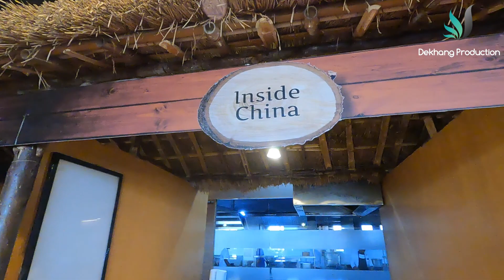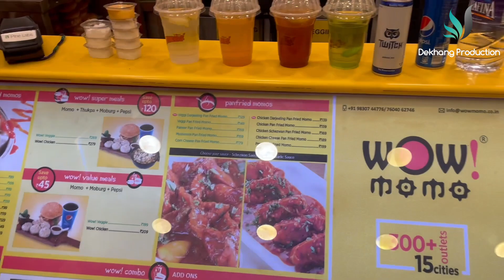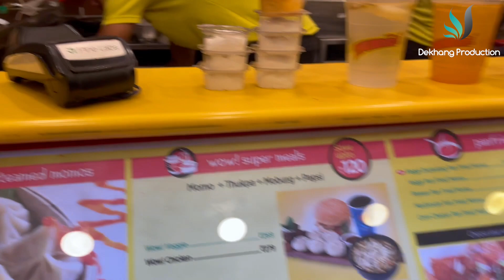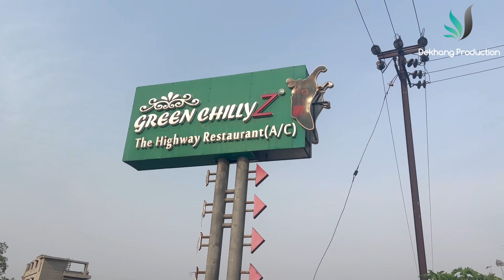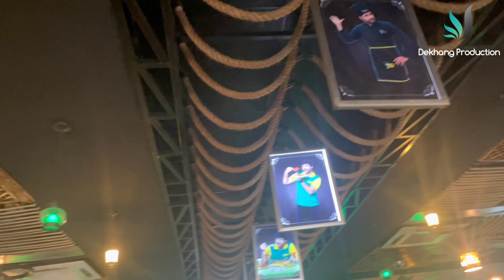Trip to Bhubaneshwar With My Mother || 18th March 2021 || Odisha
hotel & Restaurant Pal Height Mantra